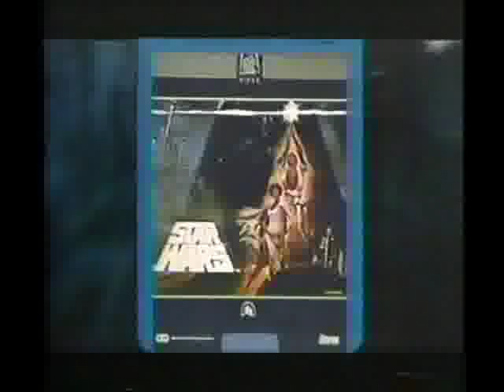A TV Spot For "Star Wars" On RCA Video Disc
This ad promotes the release of "Episode IV: A New Hope" on RCA VideoDisc.